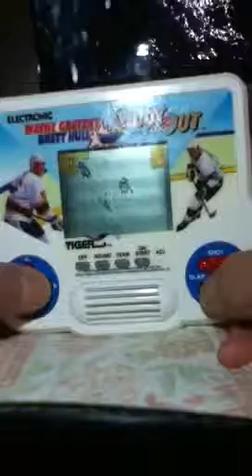'Lcd' Shootout Hockey "Tiger"